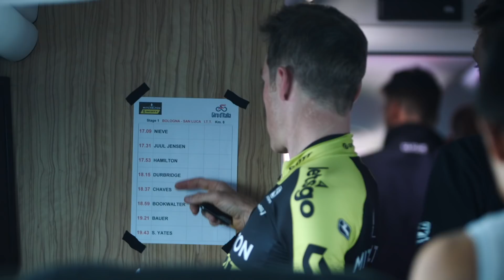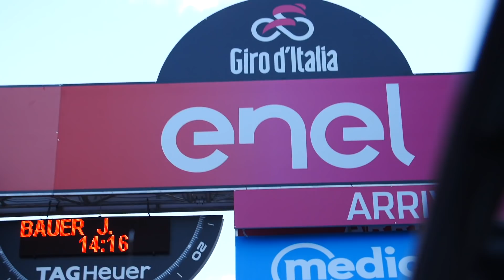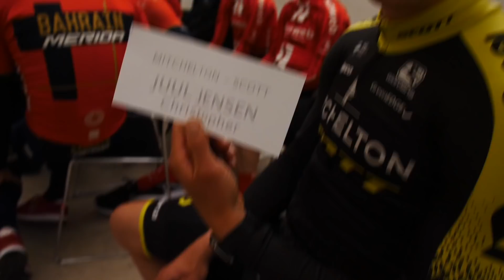STRONG START FOR SECOND | 2019 GIRO D'ITALIA STAGE 1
From all of the pre-race build up, recons and straight into a leg burning 8km time trial.  Take a look inside as we kick start the 2019 Giro d'Italia.